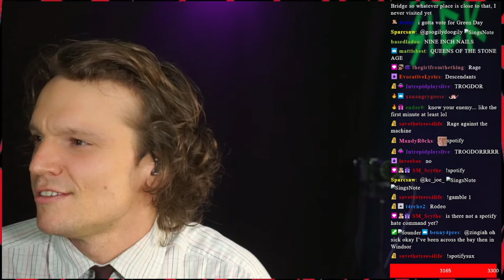Rage Against The Machine - Bombtrack | Office Drummer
This was filmed live on my Twitch with ZERO preperation!